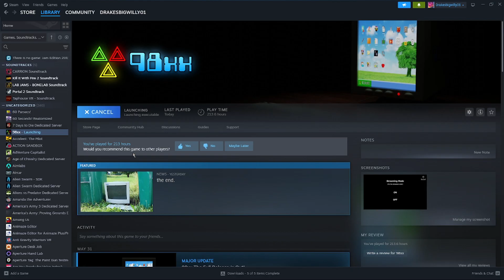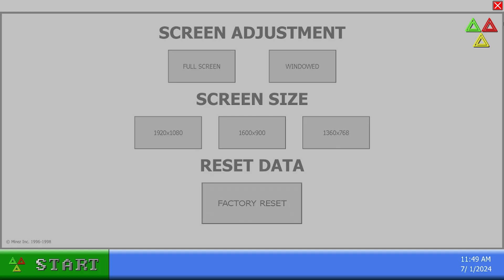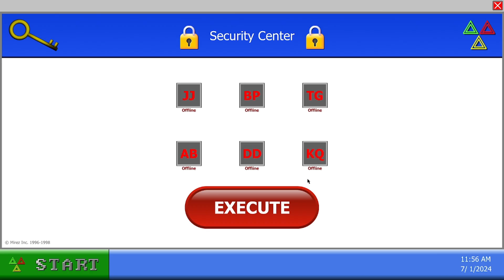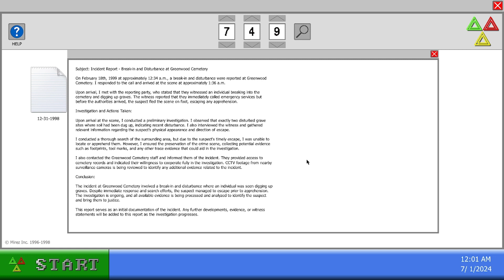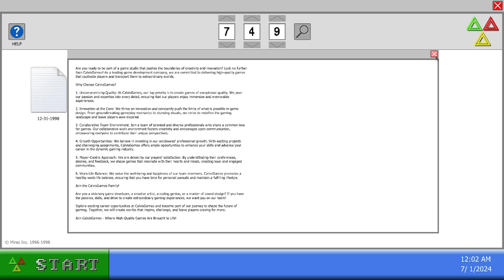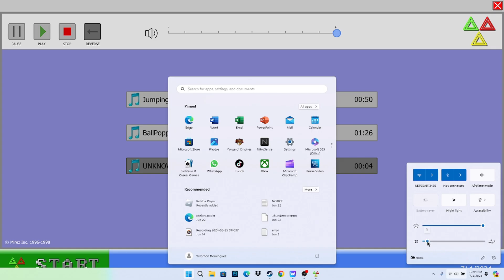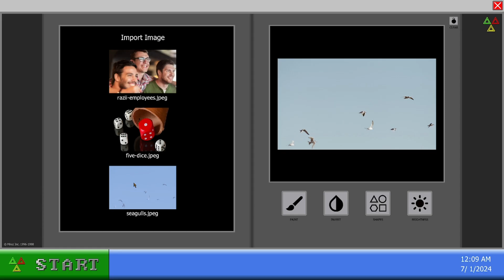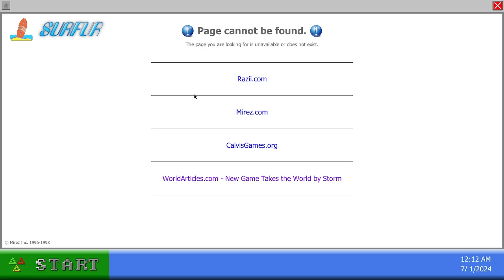TODAY I AM GETTING CLOSER TO FINISHING 98XX (IT ACTUALLY HACKED MY PC NOT CLICKBAIT)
CRAZIEST VIDEO for now...